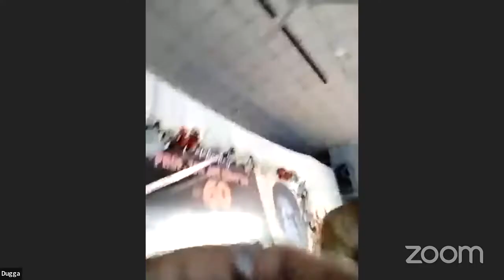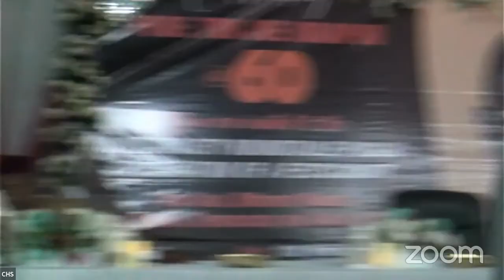Book Launch Different Models, One Goal with C SET on Friday 18 November 2022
The Centre for Socially Engaged Theatre (C-SET), in collaboration with Theatre Emissary International and the University of Jos, Nigeria, presents the online book launch of Different Models, One Goal: Doing Theatre, Democracy, and Social Justice edited by Adediran Ademiju-Bepo, Hussaini U. Tsaku, Awuawuer Tijime Justine, Shadrach Teryila Ukuma, and Bem Alfred Abugh livestreaming on the global, commons-based, peer-produced HowlRound TV network on Friday 18 November 2022 at 9 a.m. CST (Chicago, UTC -6) / 10 a.m. EST (New York, UTC -5) / 3 p.m. GMT (London, UTC +0) / 16:00 CET (Berlin, UTC +1) / 4 p.m. WAT (Lagos, UTC +1).

This festschrift event is in honor of Professor Tor Iorapuu, a professor of applied and social theatre, and the current vice-chancellor of Benue State University (BSU), Nigeria. The compendium Different Models, One Goal: Doing Theatre, Democracy, and Social Justice offers both theoretical and evidence-based insights into the processes of socially-engaged theatre through the lens of Tor Iorapuu's community-driven theatre.

Respondents include
Professor Duro Oni (University of Lagos)
Professor Oga Steve Abah (Ahmadu Bello University)
Dr. Sarah Lwahas (University of Jos)
Dr. Patrick-Jude Oteh (artistic director, Jos Repertory Theatre)
Professor Victor Dugga (Federal University, Lafia) will serve as the book reviewer.